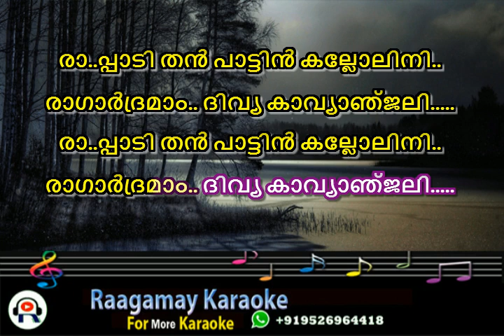Raappadithan Pattin Karaoke Malayalam Lyrics